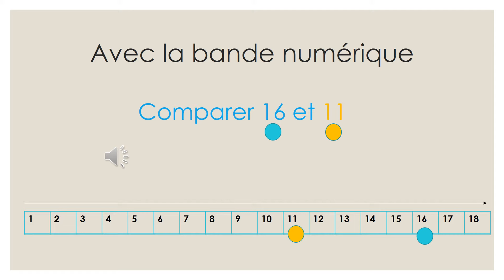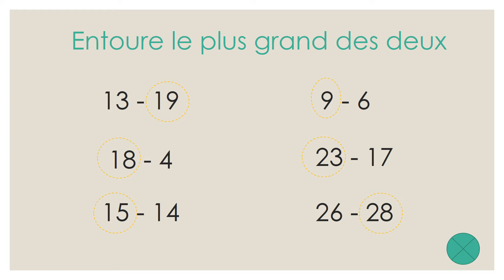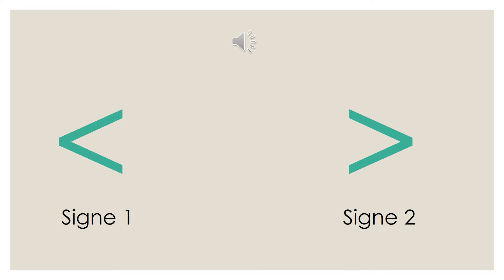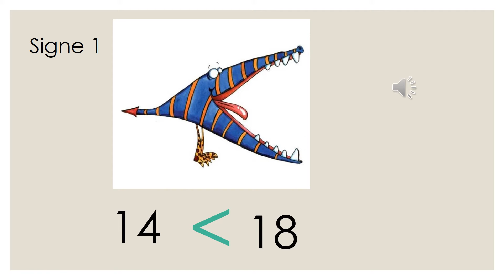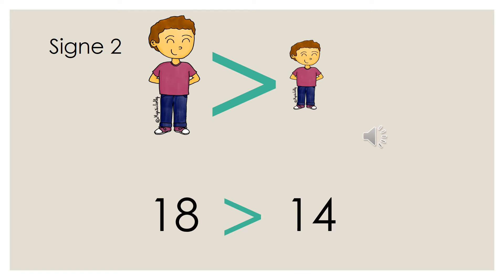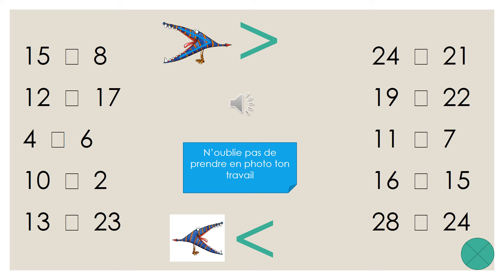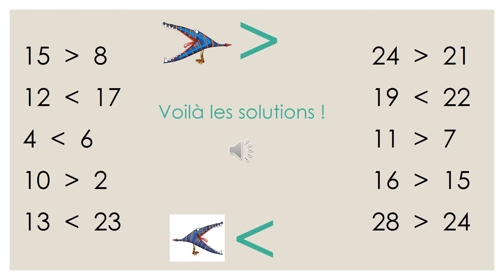Maths CP - Comparer des nombres - Les signes de comparaison